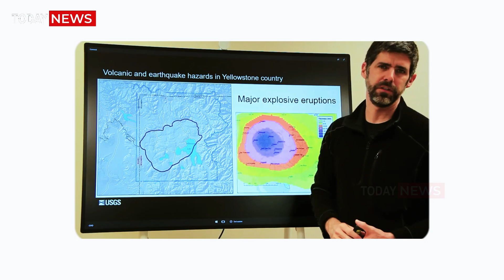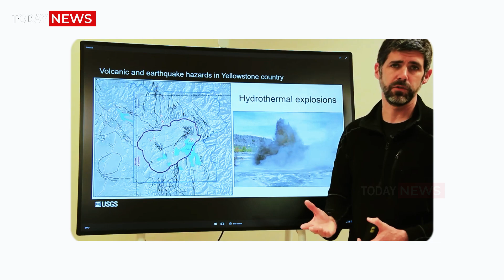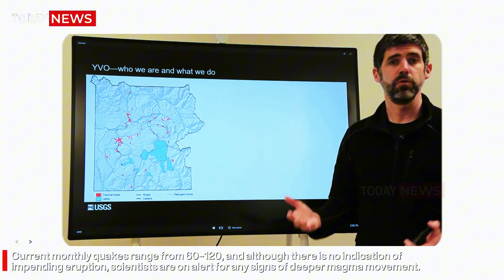Huge Eruption in Yellowstone! 6.7 Massive Earthquake Beneath Hot Springs Park! Animals Leaving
Huge Eruption in Yellowstone! A massive earthquake swarm caused Steamboat Geyser to spew hot water onto the surface.

Yellowstone’s Steamboat Erupts Again Amid Quake Clusters and Steam Blasts
April 14, 2025 – Yellowstone National Park, Wyoming, USA
At precisely 11:05 a.m. local time, the world’s tallest active geyser, Steamboat Geyser, violently awoke again, hurling superheated water and thick steam into the sky, reaching heights of over 300 feet (90 meters). This marks its 171st eruption since its extraordinary reactivation in 2018—and its second in 2025. While it was once silent for decades, Steamboat now erupts multiple times per year, captivating scientists and visitors alike.

🌋 Iceland’s Earth Rips Open: Reykjanes Fissure Eruption Roars to Life
July 16, 2025 – Reykjanes Peninsula, Iceland
The quiet dark of Iceland’s early morning was shattered by fire. At 3:56 a.m. local time, after weeks of rising seismicity and deformation, a 1.5-kilometer-long volcanic fissure opened near Sundhnúkur, just north of the now-evacuated town of Grindavík.

 Mount Taal Simmering: Steam, Tremors, and Gas Warnings in the Philippines
July 2025 – Batangas Province, Philippines
Taal Volcano, one of the Philippines’ most unpredictable volcanoes, is whispering warnings again. Located within a lake on Luzon Island, Taal’s beauty hides a volatile heart. Since July 6, the volcano has been continuously releasing volcanic tremor, coupled with phreatomagmatic eruptions, including one on July 17 that sent dark ash and steam 2.4 kilometers into the sky.